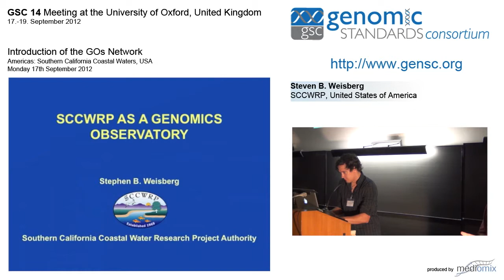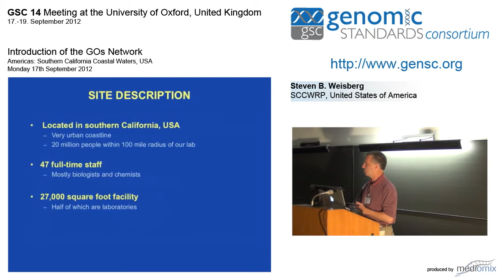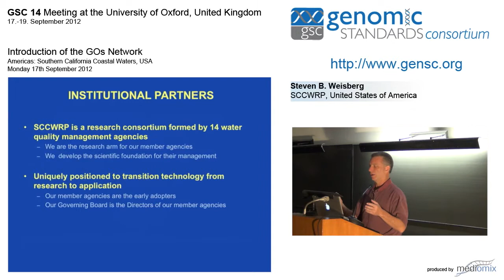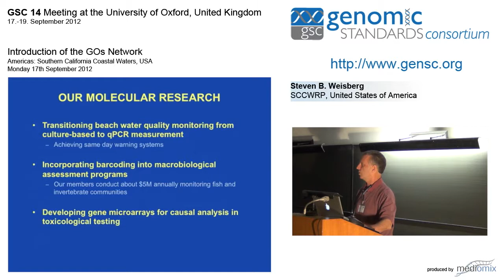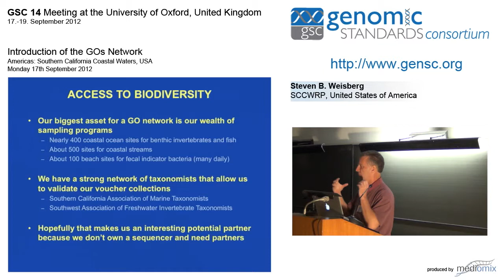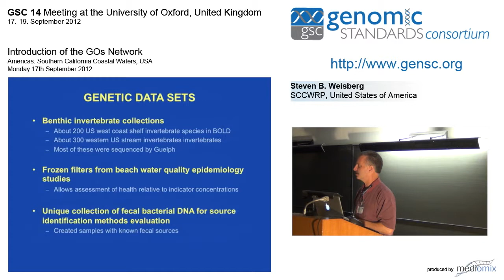GSC14 Talk by Steven B. Weisberg - SCCWRP